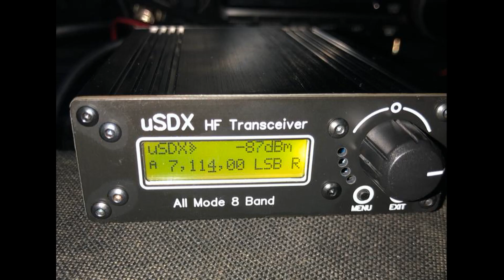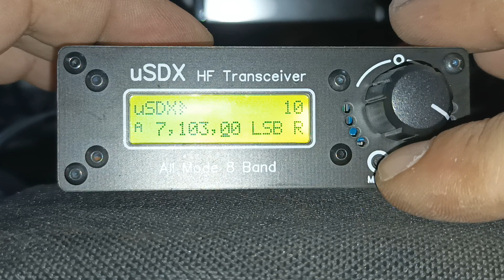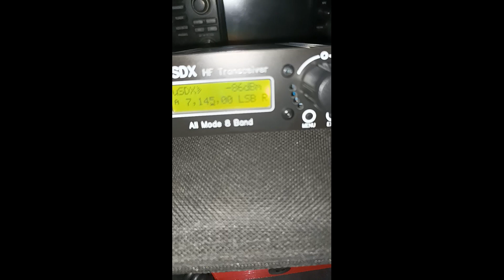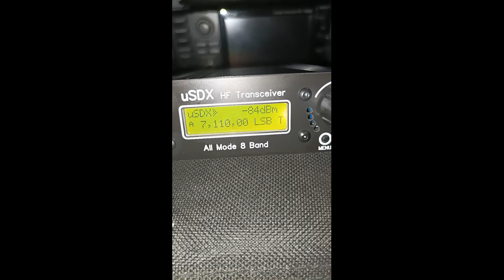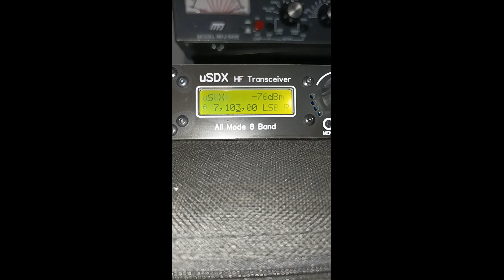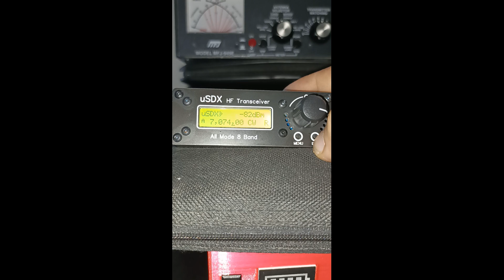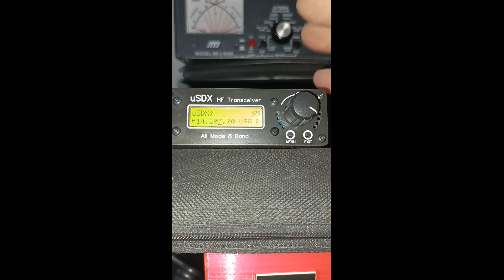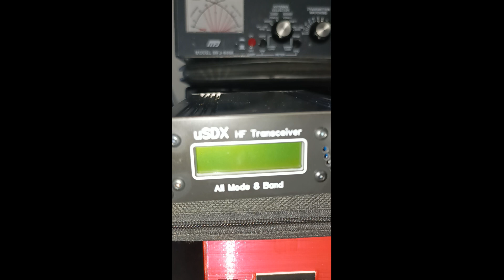USDX USDR - HF QRP - TEST RX - TEST TX POWER - QSO